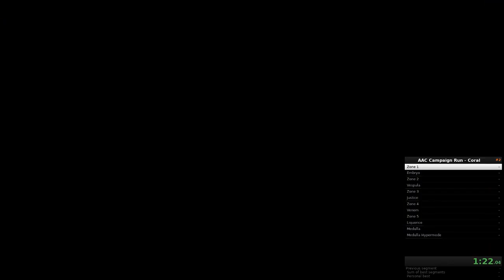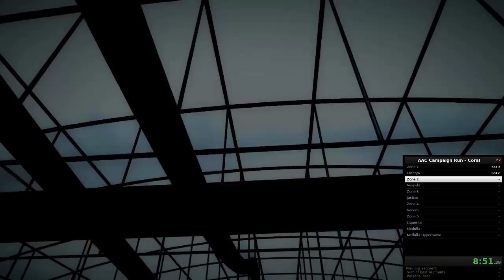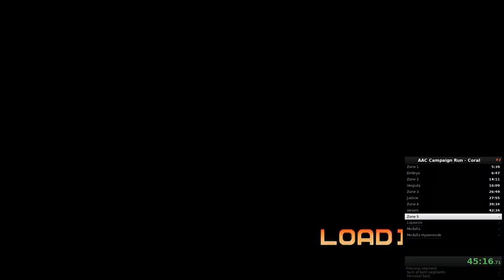Campaign Run - Coral - 57:52.506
Baseline Coral run.  Ugly ugly ugly, but not bad for practically never using her.